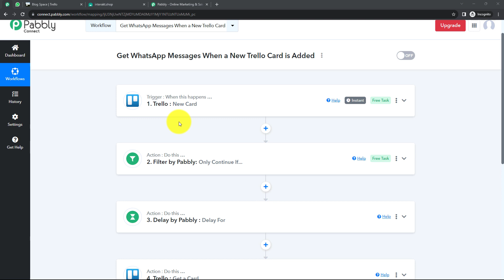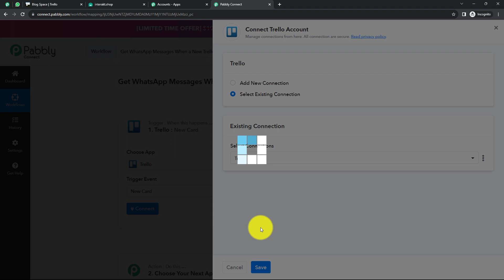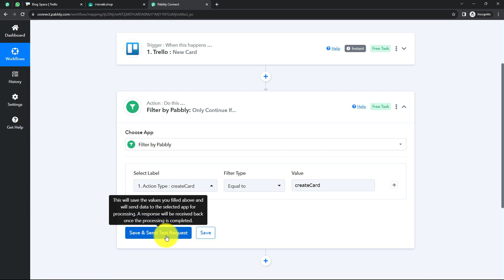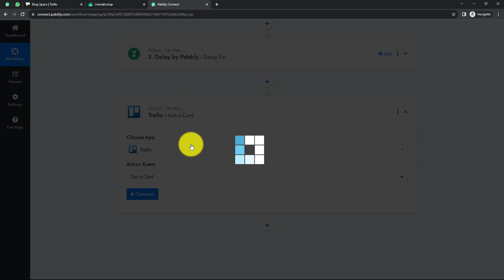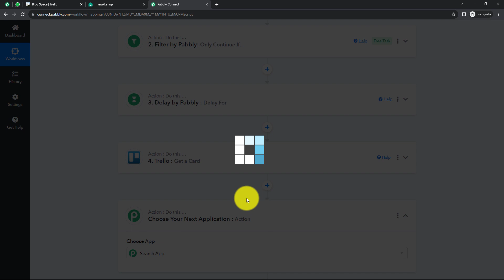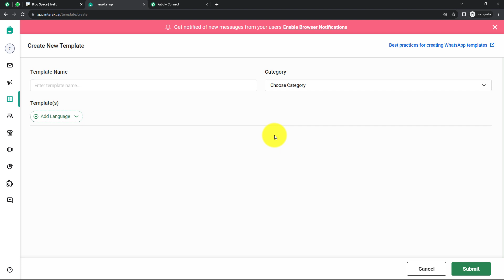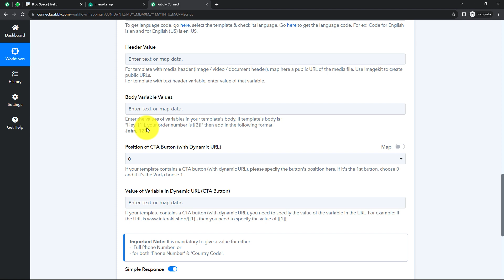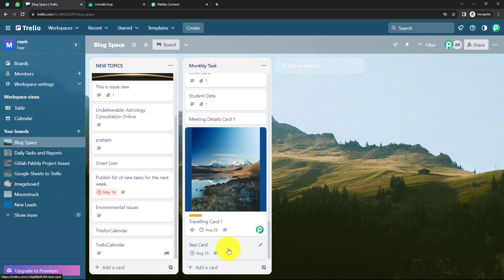How to Get WhatsApp Messages When a New Trello Card is Added (in Hindi) - Trello to WhatsApp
In this video, we'll show you how to integrate WhatsApp & Trello using Pabbly Connect. With this powerful integration through Pabbly Connect, every time a new card is added to Trello, an automated process will be triggered. Pabbly Connect will instantly capture the details of the new card and send a personalized WhatsApp message to your mobile number, keeping you updated on the latest activity in your Trello board.

 By automating this process, you can save time, eliminate the need for constant manual checks, and stay on top of your Trello tasks with real-time WhatsApp notifications.

1. Automation: Pabbly Connect offers automation capabilities that can help you automate mundane and repetitive tasks. This allows you to save time, money and resources.

2. Integration: Pabbly Connect provides a wide range of integrations so that you can connect different web services with each other. This helps you to create smarter workflow processes and make your business more efficient.

3. Security: Pabbly Connect takes security seriously and provides an industry-standard security system to protect your data and applications.

4. Scalability: Pabbly Connect is highly scalable and allows you to easily add new applications and services to your workflow.

 5. Cost-effective: Pabbly Connect is cost-effective and provides plans for different business sizes.